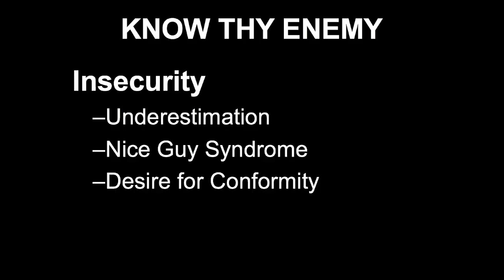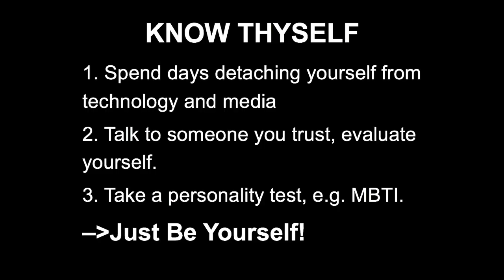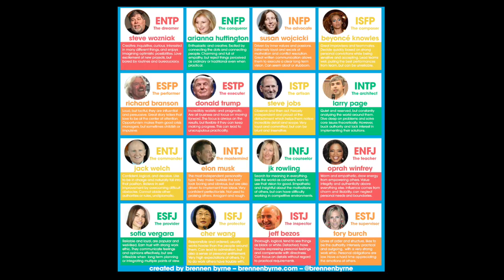How To Be Assertive | Jason Riady | TEDxYouth@BinusSchool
Have you ever wanted to do something but felt unsure of what will happen? If so, this talk indulges us to be more assertive in making decisions in our life.

Jason Riady is a Graduate student of Binus School Simprug.